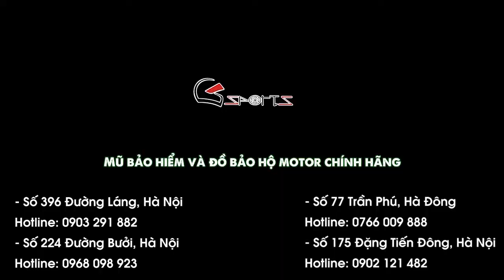Mũ Bảo Hiểm Cào Cào HJC DS-X1 (HJC Chính Hãng)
HJC OFF-ROAD DS-X1 HÀNG CHÍNH HÃNG !!!
- Lớp vỏ được làm từ nhựa cao cấp Polycarbonate

- Nhẹ, vượt trội và thoải mái khi sử dụng

- Lót nón thoáng mát, dễ dàng tháo rời vệ sinh

- Kính nón có tầm nhìn rộng giúp dễ dàng quan sát

- Hệ thống thông khí giúp cho việc trao đổi không khí dễ dàng, thoáng mát

- Có thể chuyển từ nón cào cào sang mũ fullface

- Bạn có thể sử dụng kính cận hoặc kính mát khi đội nón hjc off-road DS-X1

- Khóa đôi D-ring

GSports - Hệ thống bán lẻ mũ bảo hiểm và đồ bảo hộ motor chính hãng
Cơ sở 1: 396 Đường Láng, Quận Đống Đa, HN
Cơ sở 2: 224 Đường Bưởi, Ba Đình, Hà Nội
Cơ sở 3: 175 Đặng Tiến Đông, Đống Đa, Hà Nội
Cơ Sở 4: 77 Trần Phú, Hà Đông, Hà Nội